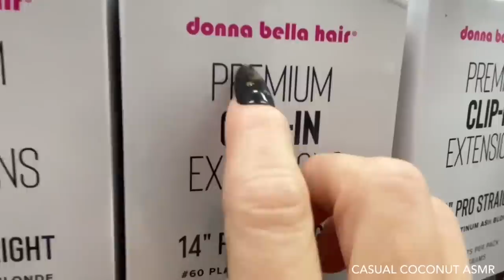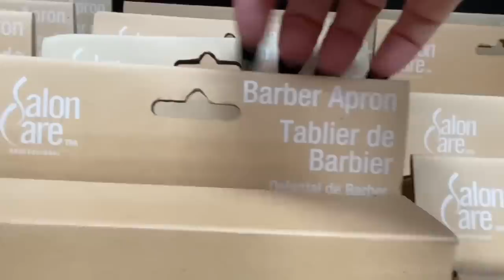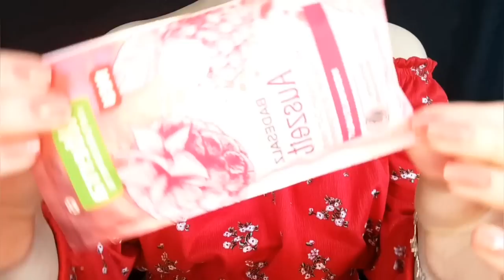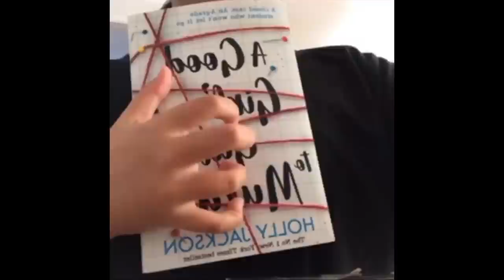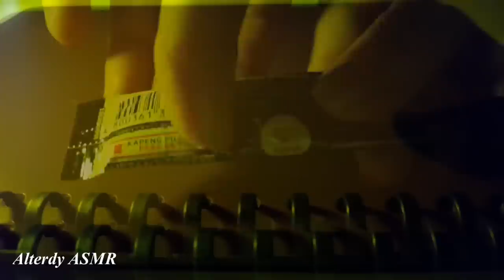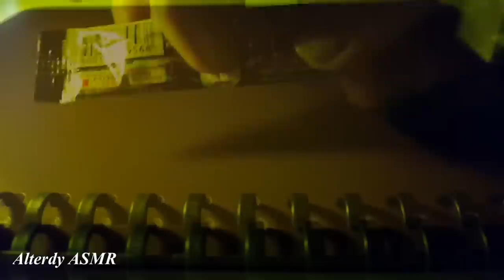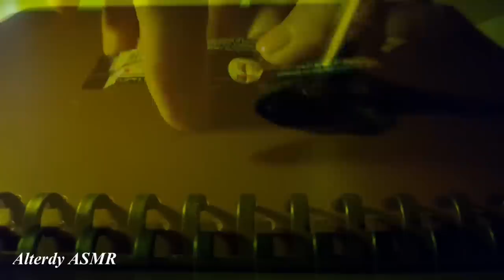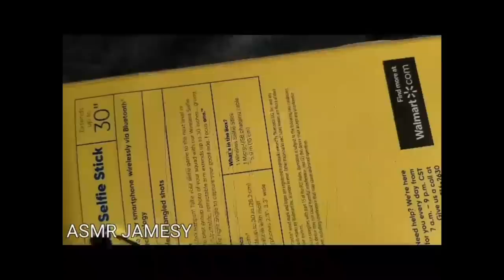SUBSCRIBERS DO ASMR!!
Thank you to all of you that submitted a video! You all did a great job and they were all so tingly!

🍯 Tip Jar

(this is up to you & I appreciate everyone’s support!)